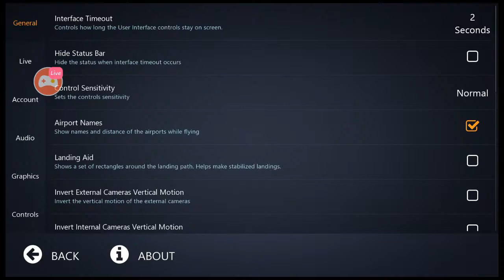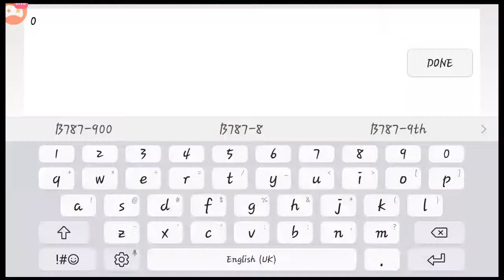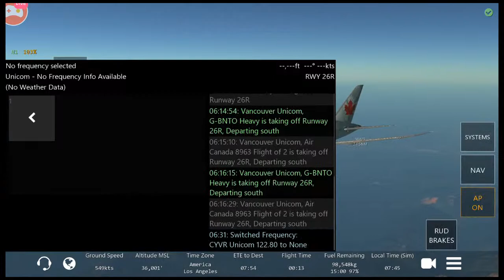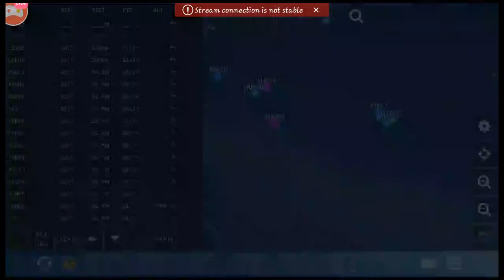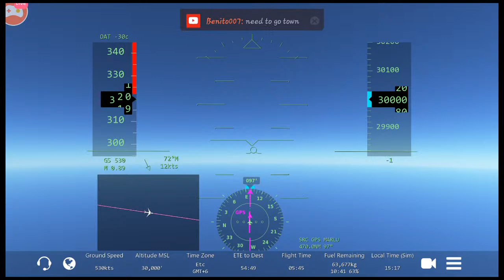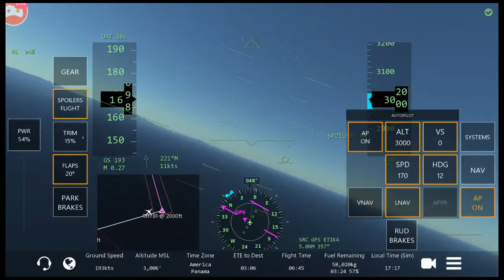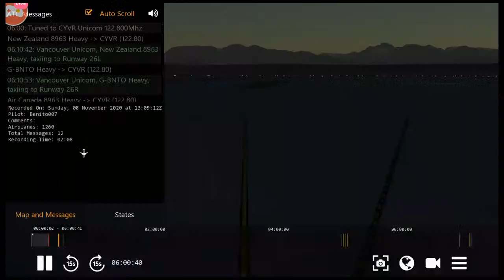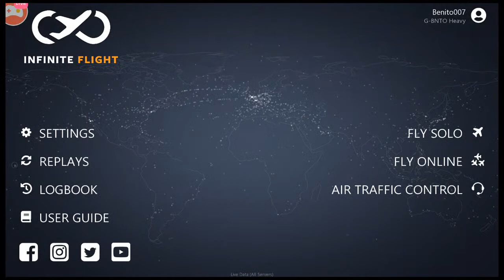Infinite Flight live 20.2/ Vancouver - Peru / Air Canada B787-9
Vancouver [CYVR]
Peru [SPJC]
Flight time: 9hrs
Altitude: FL360

Shout out to Grant Stites for flying with me